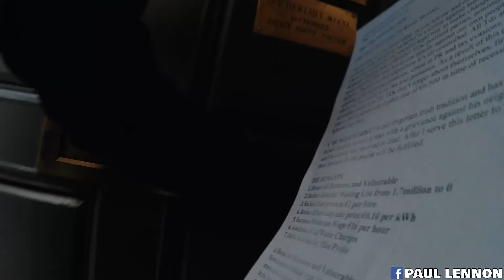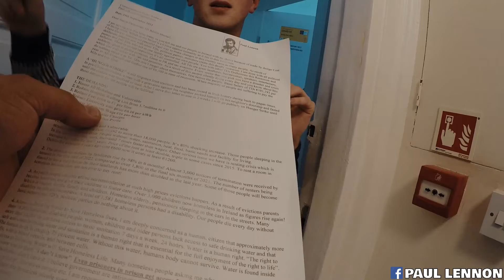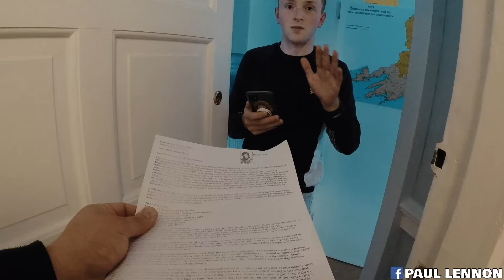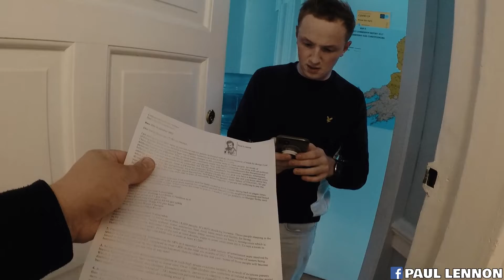🇮🇪 HUNGER STRIKE LETTER WITH "7 DEMANDS" SERVED TO "Social Democrats Party"! 🇮🇪THE 7 DEMANDS!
🇮🇪 HUNGER STRIKE 7 DEMANDS!
1. HOUSE ALL HOMELESS AND VURNERABLE
2. REDUCE HOSPITAL WAITING LIST FROM 1.7 MILLION TO 0
3. REDUCE FUEL PRICE TO €1 PER LITRE
4. REDUCE ELECTRICITY UNIT PRICE €0.10 PER KWH
5. INCREASE MINIMUM WAGE €16 PER HOUR
6. ABOLITION OF ALL WATER CHARGES
7. 100% REDRESS FOR MICA PYRITE